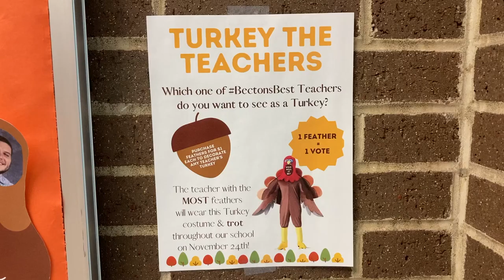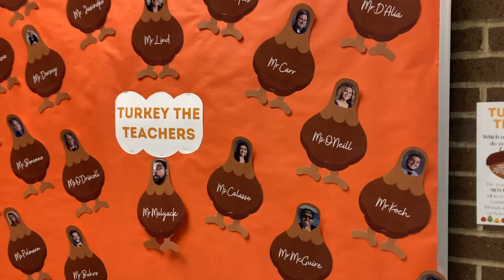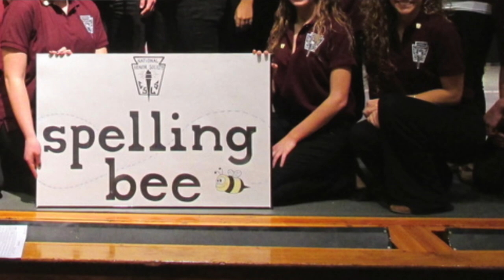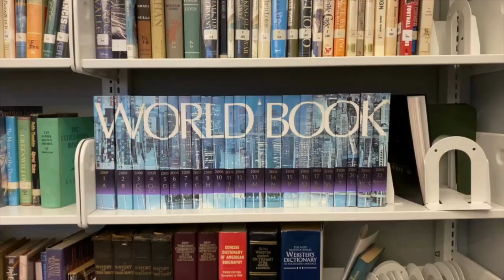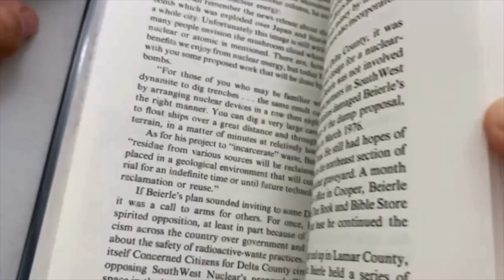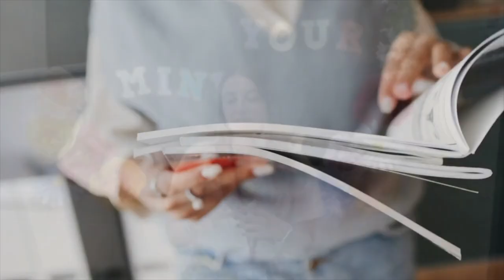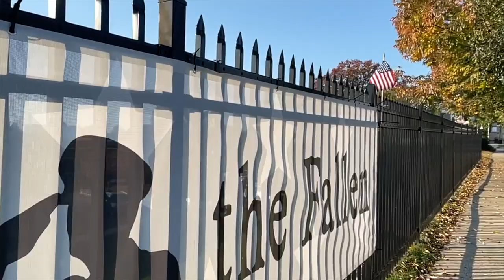Becton November News Report 2021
Review of the past month, current events in November and events to look forward to next month.